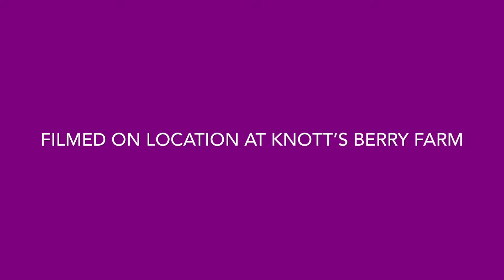Short: Stuck on The Calico Mine Train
Join us as we enter the mine... and sit there for a while...